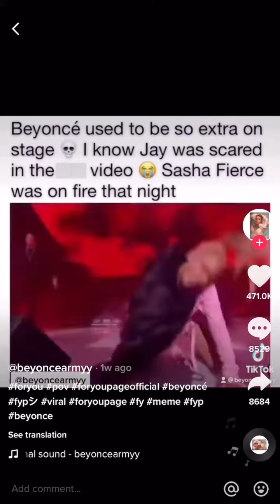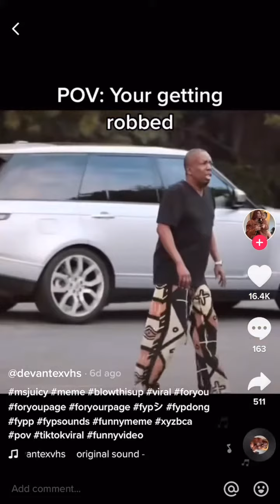Videos that keep me hot